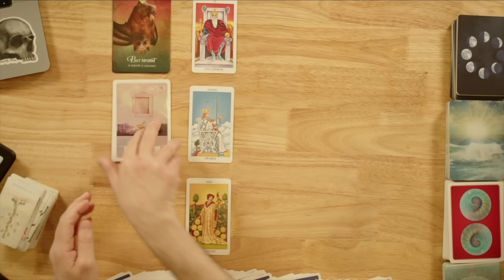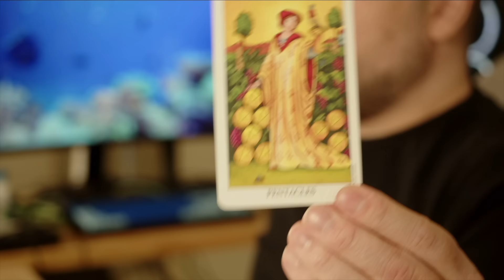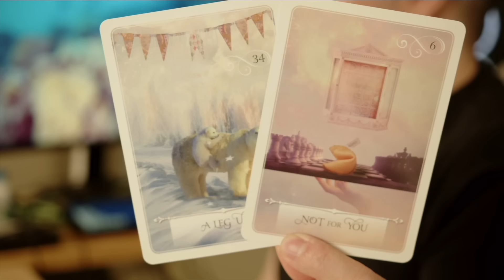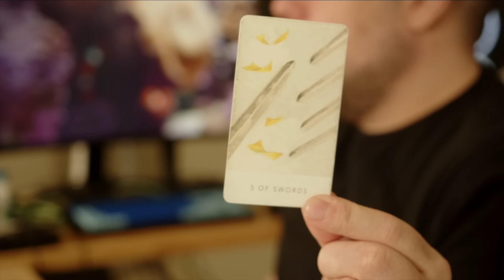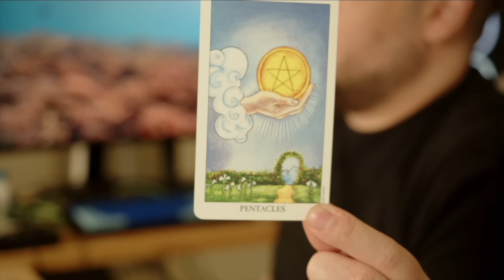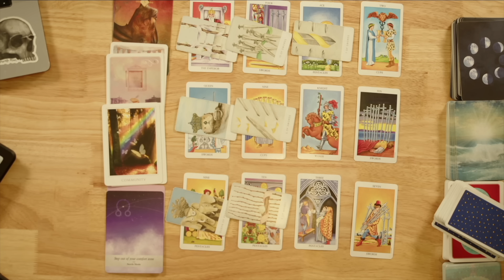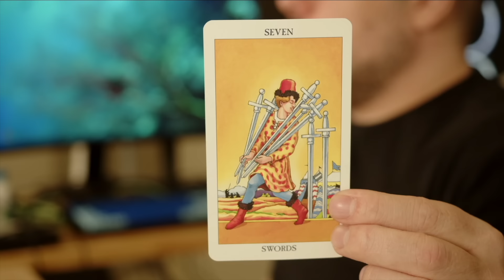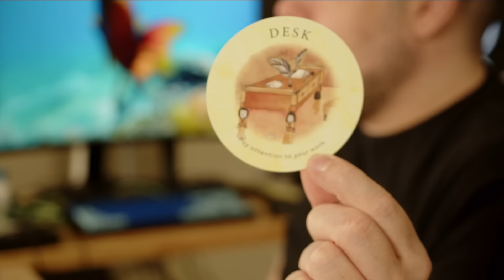Libra Rewards! I Need To Tell You, You Have Earned This! June 17th - 23rd